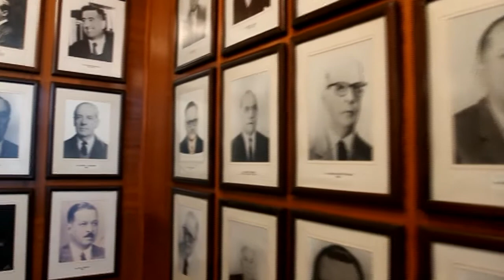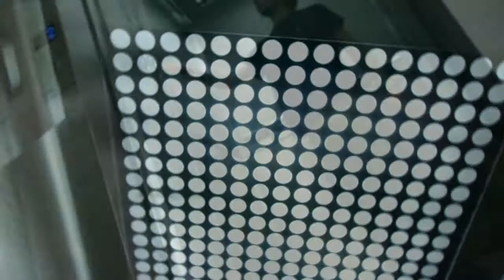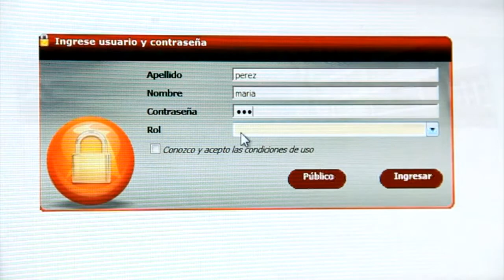Video NCPP Paraná 29 nov 13